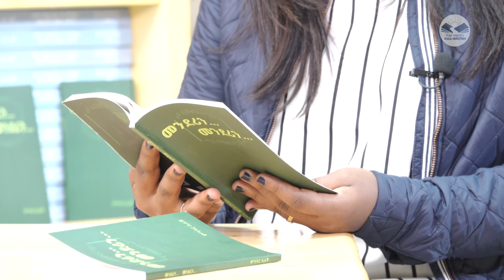መንደሪን... መንደሪን...ሶስና ሰይፉ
@Walia Bookstore ዋልያ መጻሕፍት ቤት